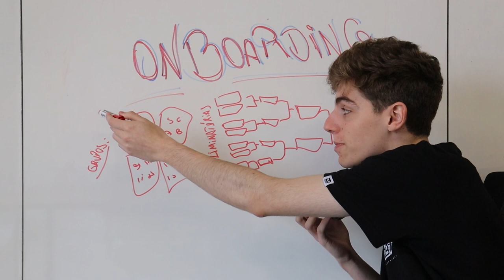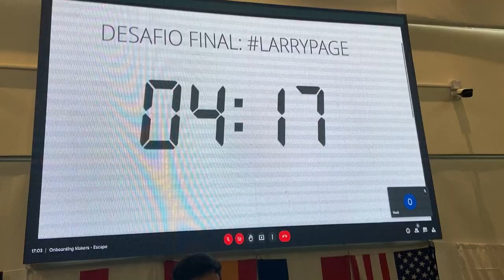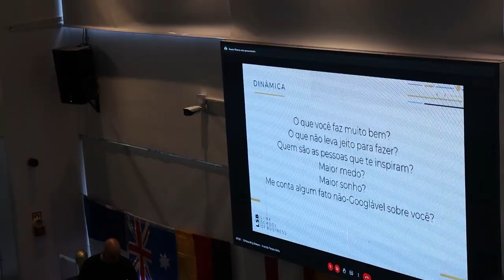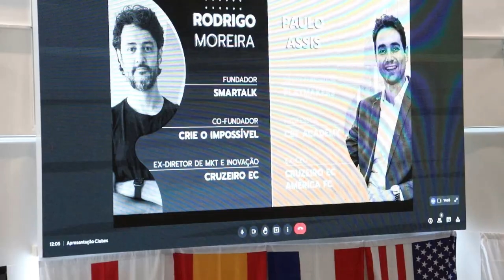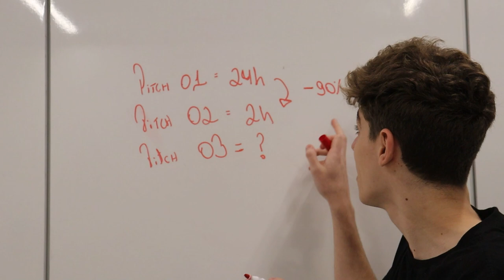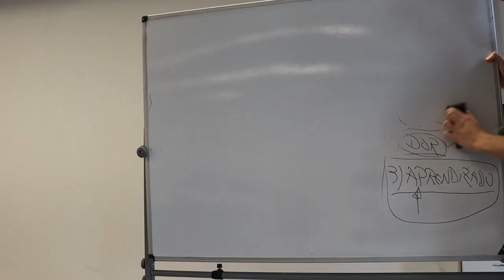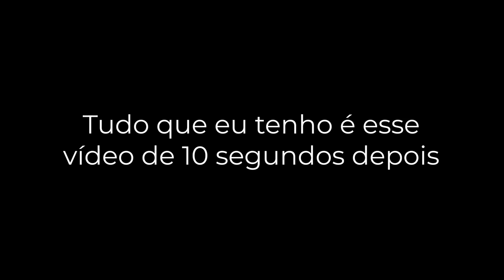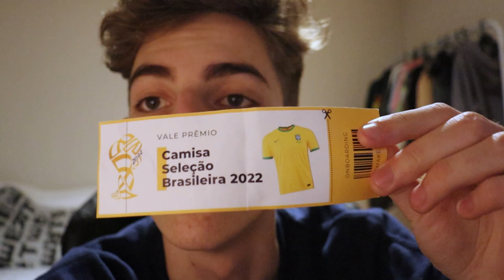PRIMEIRA SEMANA NA MELHOR FACULDADE DO BRASIL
Como é a Primeira Semana de aulas na Melhor Faculdade do Brasil? Recentemente fui aprovado em uma das melhores universidades do Brasil, a Link School of Business, que é uma faculdade de administração voltada para o empreendedorismo. Antes das aulas começarem, eu já sabia que essa semana seria diferente de uma normal, então resolvi filmar para mostrar pra vocês como é estudar aqui em São Paulo na Link! Tentando também trazer as informações que você precisa para tomar a melhor decisão para seus estudos, caso você se encaixe nesse perfil.

Posso fazer outro vídeo em breve, falando só sobre a Link SB, e como são as aulas aqui, quem são os professores, os diferentes campus, e a rotina de um estudante de administração.